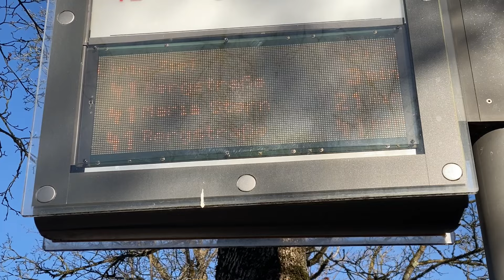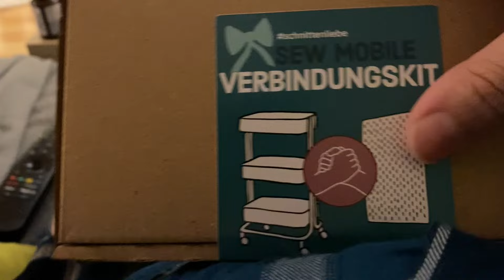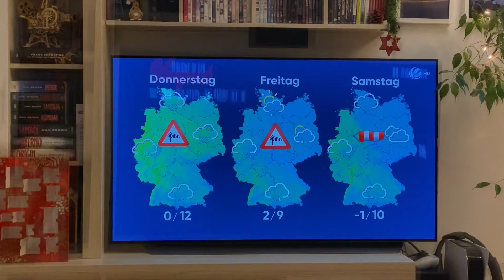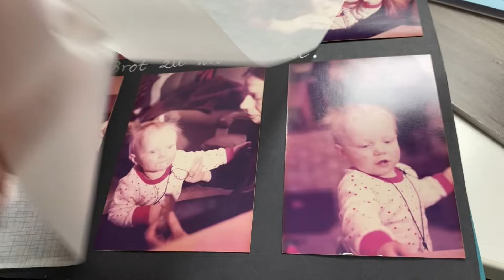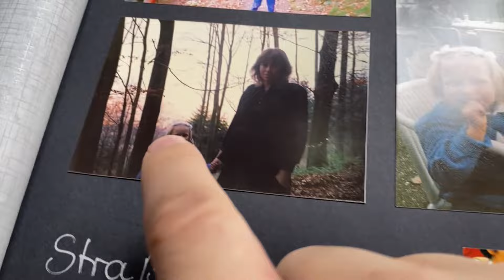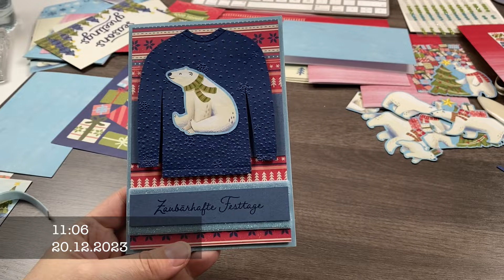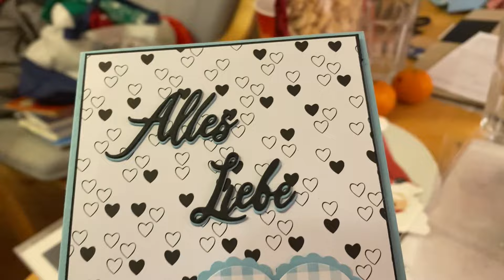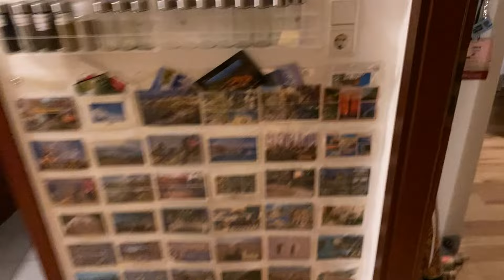VLOGMAS 2023 - Teil 9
In den Teil 9, von VLOGMAS 2023, hab ich euch wieder 3 Tage reingepackt.
Am 18.12. hatte ich nicht viel mitgefilmt, da wir von der Arbeit aus den ganzen Tag Klausur gemacht haben, um das Jahr 2024 zu planen.
Für den 19.12. war ich, nach der Arbeit, auf einem Weihnachtsmarkt bei Augsburg verabredet. Dort hab ich mich mit einem Kooperationspartner und einem Ehrenamtlichen getroffen.
Und am 20.12. war die Weihnachtsfeier mit meinen Kolleginnen bei mir zuhause. Wr haben amerikanischen Süßigkeiten probiert, Punsch getrunken, Abendgegessen und gebastelt.

• • L I N K S janasbastelecke • •

S T A M P I N ' U P !

• • L I N K S JanasReisen • •

• • L I N K S Mission:ORDNUNG • •